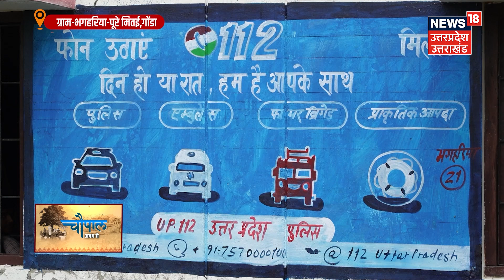Gonda: भगहरिया से देखिए चौपाल |Top Hindi News |Latest Hindi News | Uttar Pradesh | Chaupal